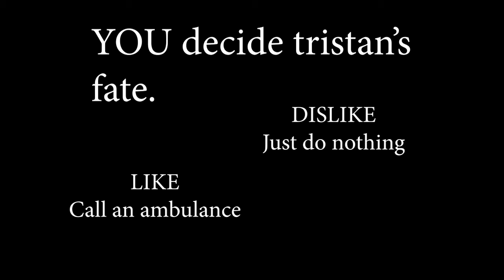Tristan Adventure Part 3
LIKE: Call an ambulance.
DISLIKE: Do nothing.